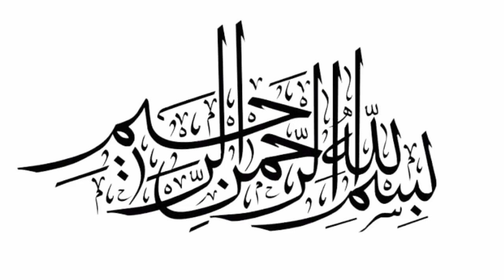Who was Alaeddin Pasha?Real Historical Facts about First Grand Vzier of Ottoman Empire#kurulus_osman